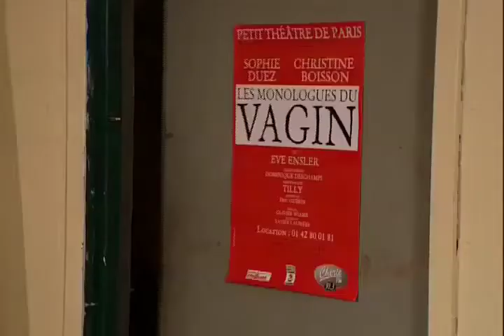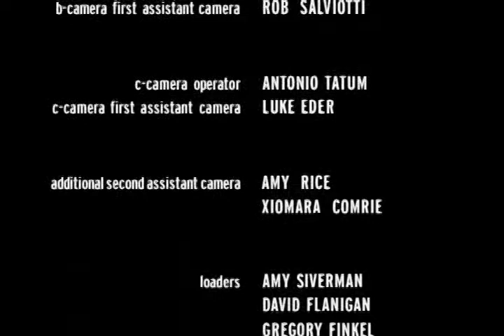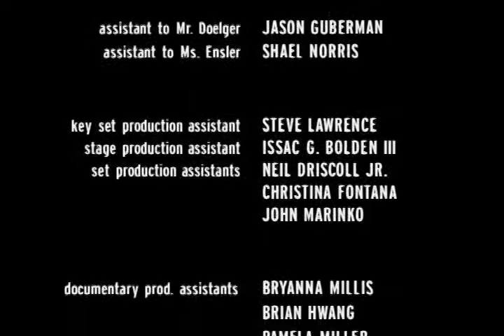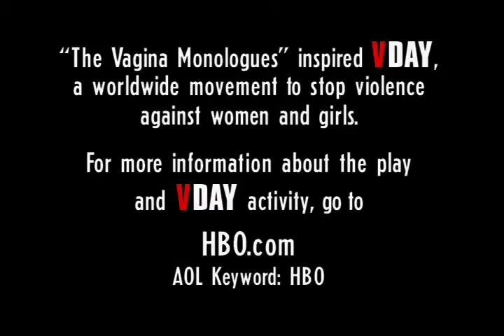BAUBO Eve Ensler VI El nacimiento.mp4